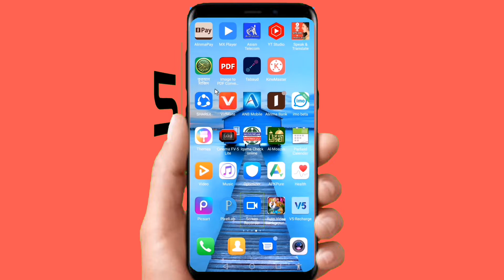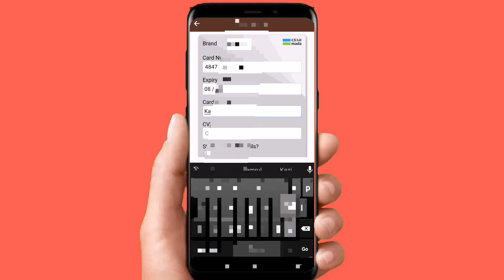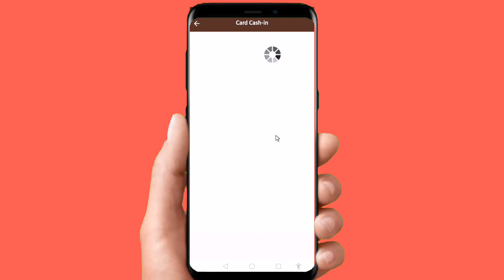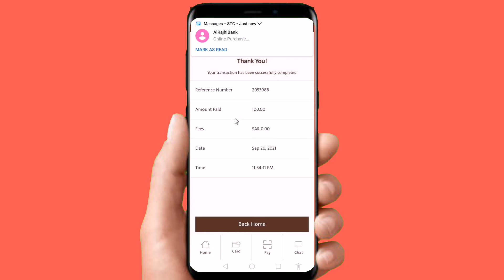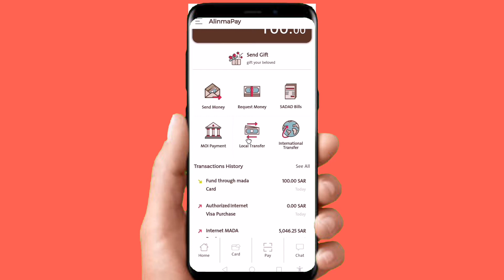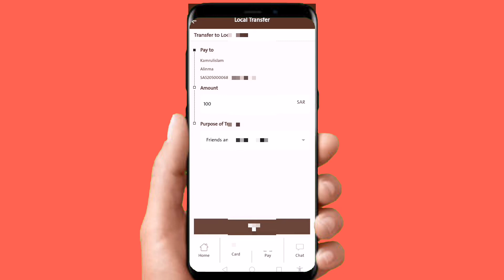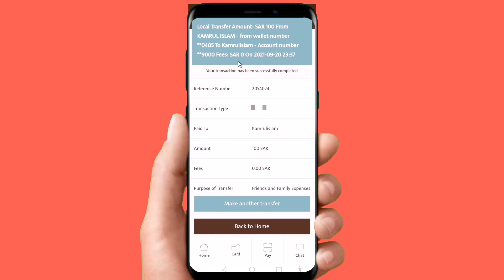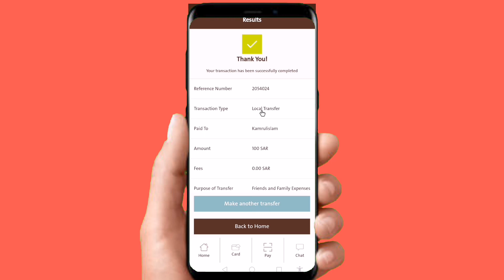সৌদি যে কোনু লোকাল ব্যাংক থেকে আলিনমা ব্যাংকে টাকা পাঠান ফ্রি.Send money to Alinma Bank from anybank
সৌদি যে কোনু লোকাল ব্যাংক থেকে আলিনমা ব্যাংকে টাকা পাঠান ফ্রি.Send money to Alinma Bank from any local bank in Saudi for free

kamrul riyadh metro bd YouTube channel